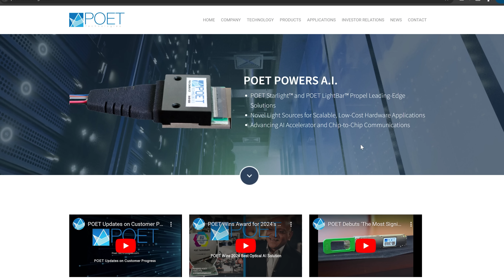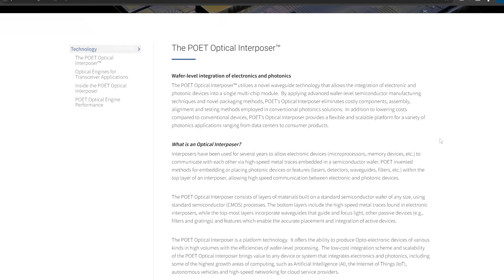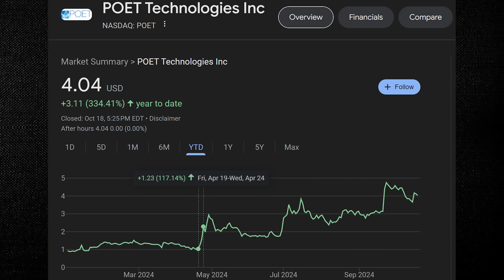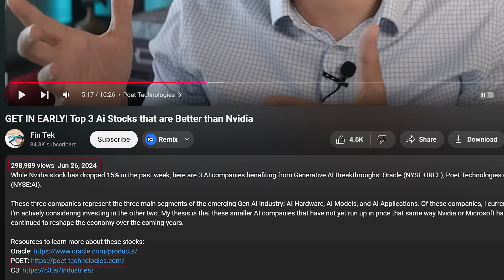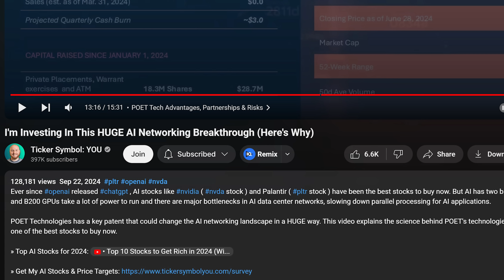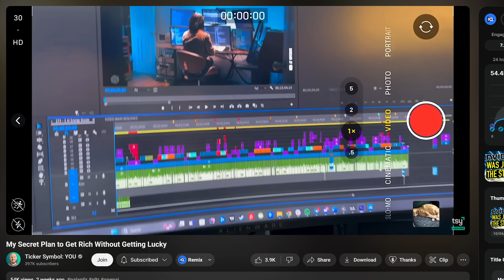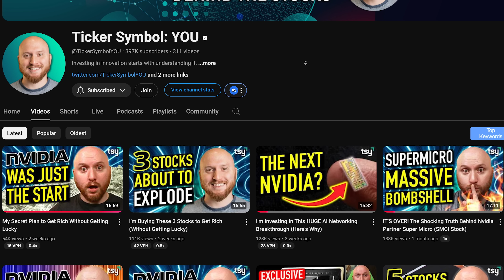This SHOULD Be Forbidden On YouTube...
Today I'm covering the latest sponsorship to hit the stock market channels on YouTube and thats companies, specifically POET Technologies paying youtubers to pump their penny stock.

Know of a scam or con artist I need to talk about?

This channel is all about exposing fake gurus, amazon fba scammers, crypto scammers and stock market scammers. Videos on this channel should be viewed as entertainment only and not as any legal advice.